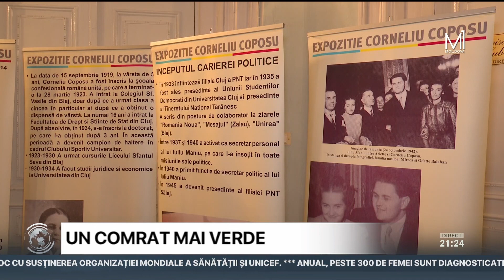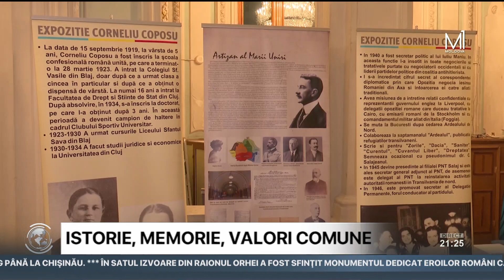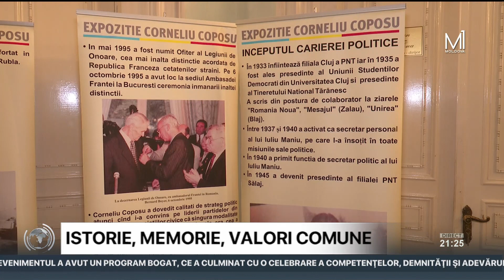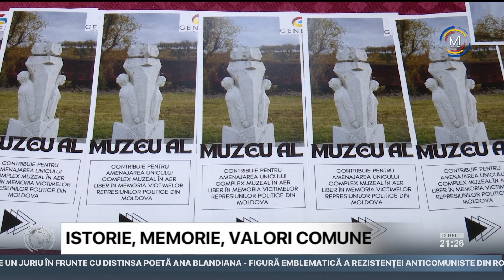Istorie, memorie, valori comune: Gala "Corneliu Coposu" s-a desfăşurat în premieră la Chişinău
Cea de-a şasea ediţie a Galei "Corneliu Coposu" s-a desfăşurat în premieră la Chişinău. Evenimentul a avut un program bogat, ce a culminat cu o celebrare a competenţelor, demnităţii şi adevărului istoric. Maria Sireteanu, elevă la liceul "Emil Nicula" din satul Mereni, raionul Anenii Noi, a devenit deţinătoarea Premiului întâi la concursul de eseuri cu tema "Represiunea comunistă în România şi Republica Moldova". Onoarea este deosebită, or, lucrările au fost lecturate de un juriu în frunte cu distinsa poetă Ana Blandiana - figură emblematică a rezistenţei anticomuniste din România.